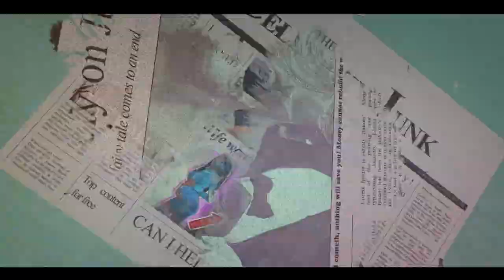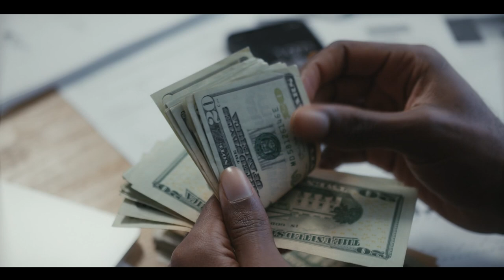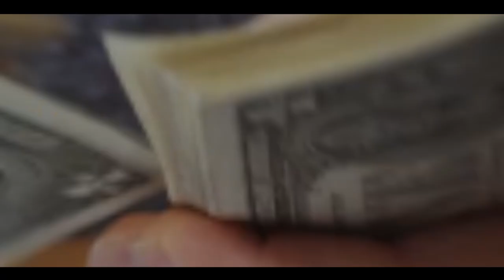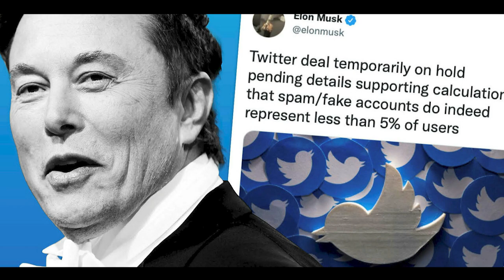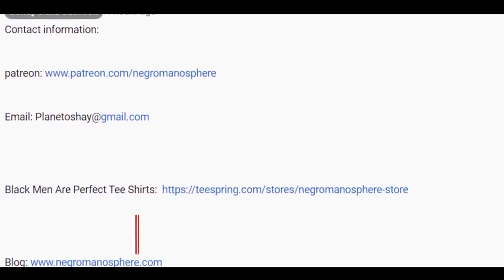What Black Men Can Learn From The DEMISE Of Omi in A Hell Cat!!!